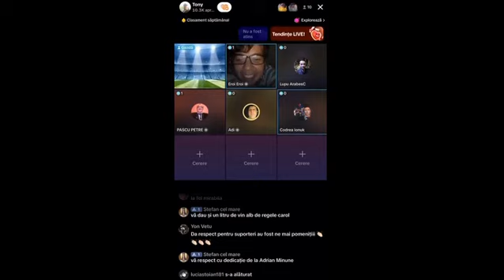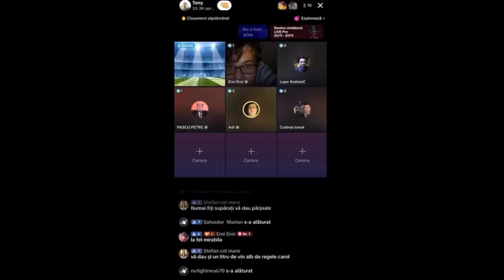Liderul Tornado Sighet este nemulțumit de dictatura din Peluza Dron